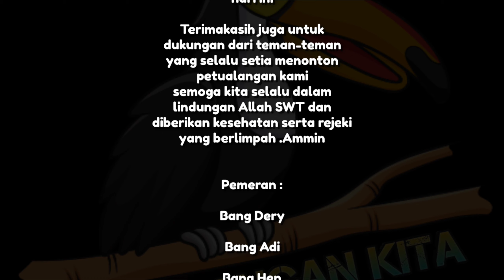EPS.48 Kehadiran top 1 rantai makanan di ekosistem sungai setiu, membuat ikan bersembunyi 😂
Biawak adalah sebangsa kadal berukuran menengah dan besar yang tersebar di daerah beriklim panas dan tropis Afrika, Asia, dan Australia. Nama umumnya dalam bahasa Melayu, juga bahasa Indonesia adalah "Biawak". Nama-nama umum lain di antaranya "bayawak" (Sunda); "bajul", "menyawak" atau "nyambik" (Jawa, istilah "bajul" juga merujuk pada buaya); "berekai" (Madura); dan "hora" atau "mbu" (sebutan untuk biawak Komodo oleh penduduk pulau Komodo dan pulau Rinca). Dalam bahasa Inggris disebut monitor lizard, goanna, atau "dragon" (istilah "dragon" atau "naga" juga merujuk pada ular)